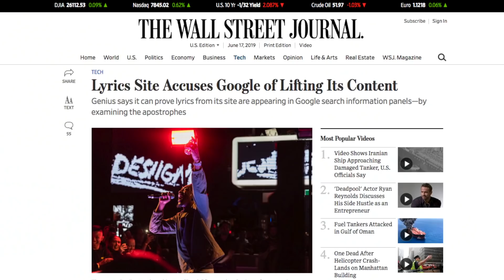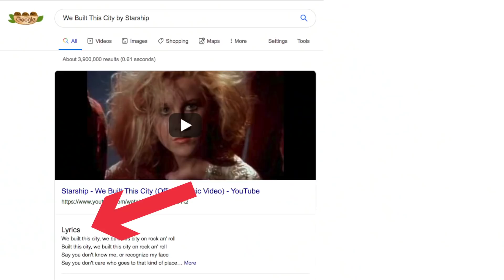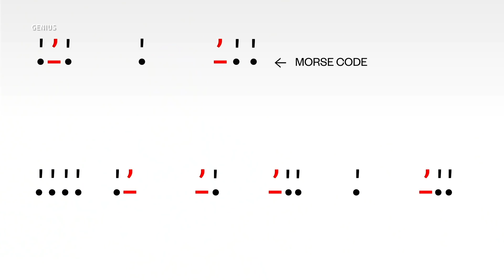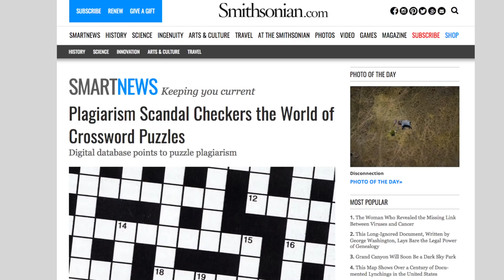☕ Google Rips Off Genius? 🔍 The Controversy Explained! Coffee And Nuance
According to the recent Wall Street Journal article, " Lyrics Site Accuses Google of Lifting Its Content,"
Genius says it can prove lyrics from its site are appearing in Google search information panels—by examining the apostrophes. I explain their complaint, define plagiarism, and explain the proof that Google is using the work of another company without compensation or credit.

While you're at it, try Amazon Prime, free for 30 days.